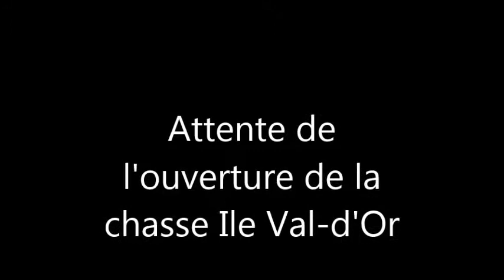Famille Duplessis - Chasse Ile Val d'Or